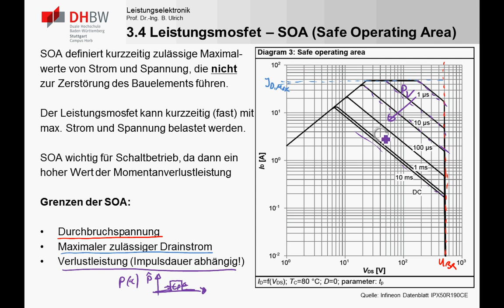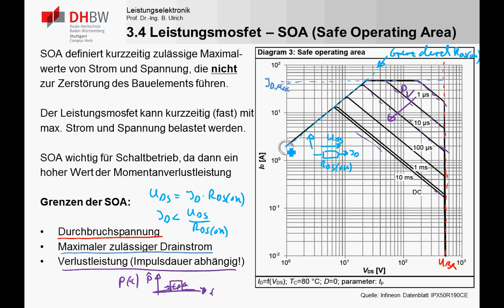LE3_4b Leistungsmosfet, Kennlinien, Statisches Verhalten SOA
In diesem Teil werden die Kennlinien des Leistungsmosfet beschrieben. Es wird auf das statische Verhalten im Schaltbetrieb und Grenzwerte für die Belastungen aufgrund der "safe operating area (SOA)" eingegangen